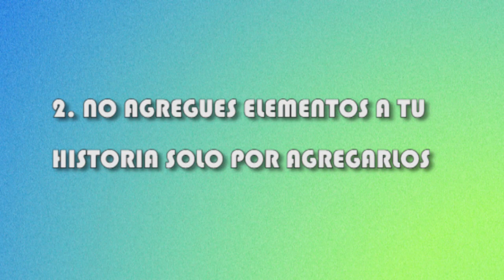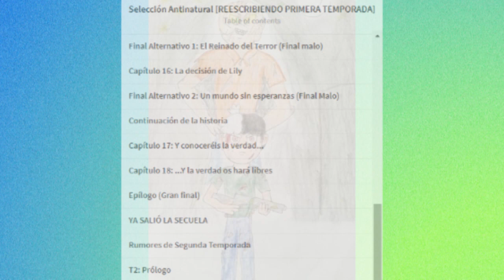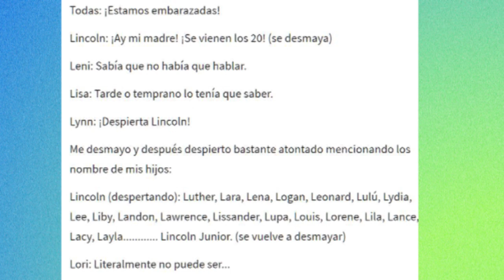Opiniones #3 - 6 Consejos para escribir historias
Video donde doy algunos consejos a considerar cuando escribas tus historias, para que tus trabajos sean mejores y no te masacre cuando le haga una review a tu trabajo :V

Si tienes alguna pregunta de narrativa u videojuegos, escribelas en la caja de comentarios con AMATEUR_CONTESTA